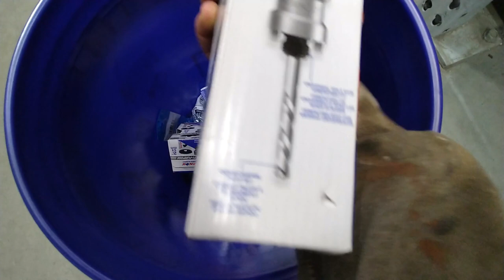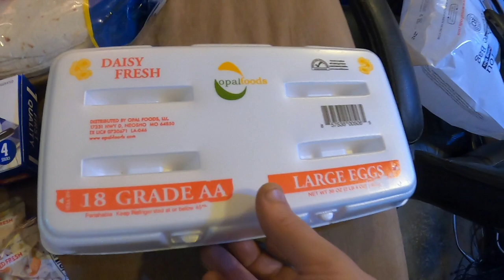Haircut & Tool Shopping - Vlog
LITHIUM BATTERIES!

Stickers - coming soon!
Ebay - coming soon!